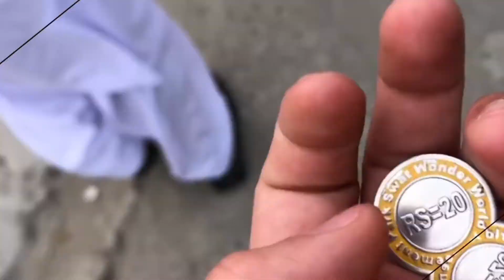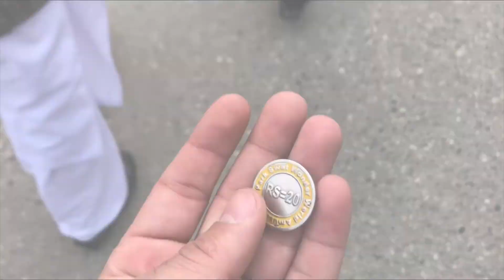Swat Wonder World Park 2022 || Swat Fizagat Vlog || Wajid Ali Vlogs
Swat Wonder World Park 2022 || Swat Fizagat Vlog || swat wonder world park bhoot bangla

In this vlog we will show the natural beauty of swat wonder world park 2022. It is located in fizagat swat pakistan. It’s an amazing place for enjoyment specially for kids. Furthermore, the new activities is building and they start working in the park. As you guys knows that swat wonder world amusement park is so beautiful but now I am sure if you visit here in 2022, you will look as much beautiful from the old one. So visit here